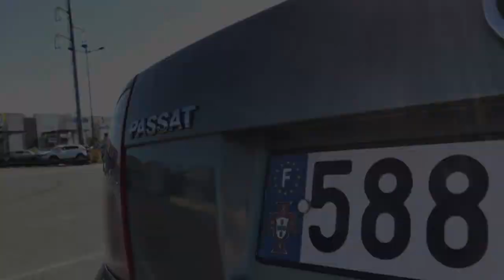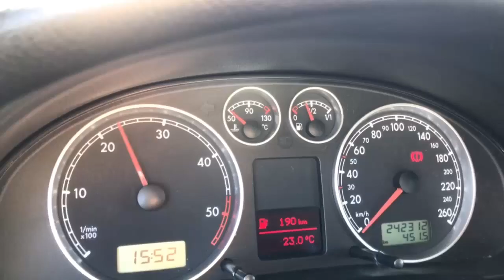My Volkswagen Passat B5 5 (3BG)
♛J'espère que vous aimerais ♛